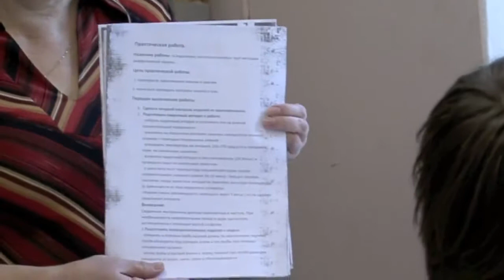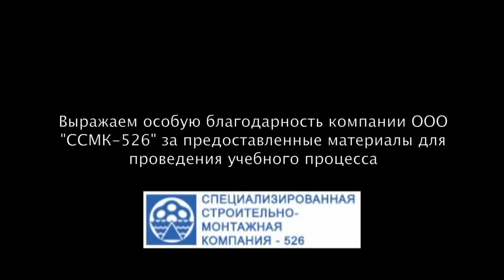Соединение полипропиленовых труб методом диффузной сварки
Онлайн урок по соединению полипропиленовых труб методом диффузной сварки